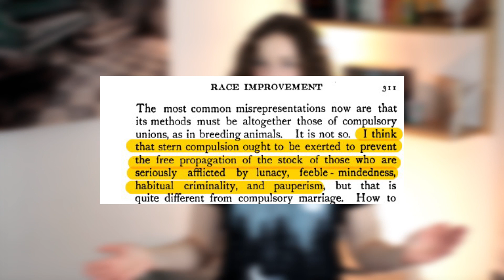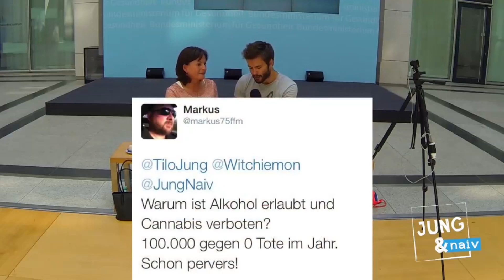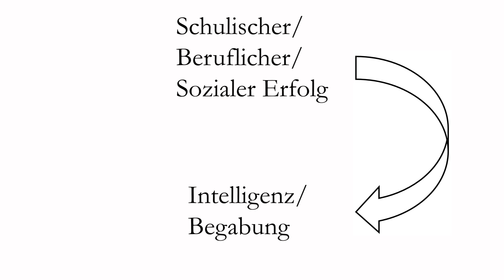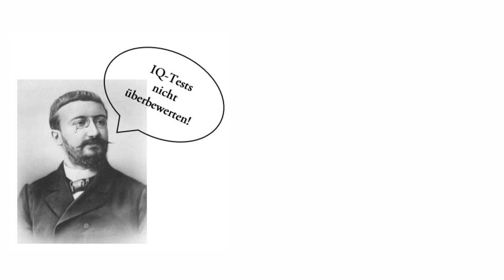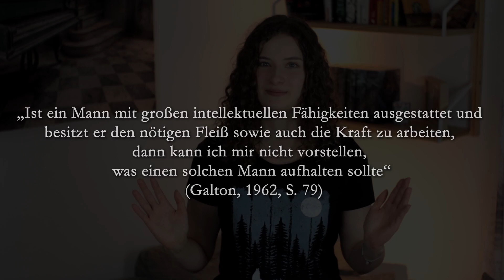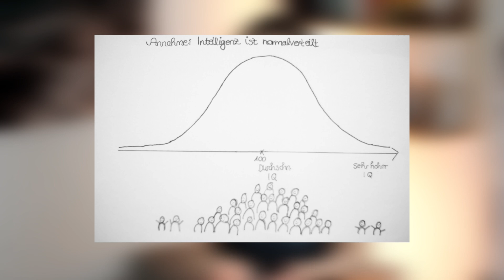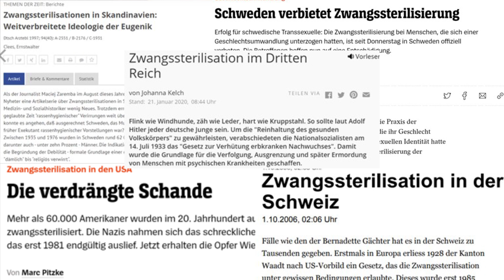Rassismus in der Intelligenzforschung -- Wissenschaft in Schwarz-Weiß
Rassismus in der Intelligenzforschung: Gefährlich erfolgreich.
Über dieses Thema und generell über Ideologien in der Wissenschaft sollte meiner Meinung nach viel stärker aufgeklärt werden, was mich zu meinem ersten YouTube-Video inspiriert hat. Ich hoffe, euch gefällt meine Umsetzung!

Inhalt des Videos:
1) Einstieg – bis 0:55 Min.
2) Francis Galton – ein Pionier der Intelligenzforschung
… und der Eugenik – bis Min. 2:45
3) Exkurs in die Logik – bis Min. 3:23
4) Fünf Galtonsche Petitio Principiis – bis Min. 12:53
5) Galtons Nachfolger*innen – eine Auswahl – bis Min. 14:37
6) Politischer Einfluss – bis Min.16:00
7) Fazit – Wissenschaft, Ideologie, Politik – bis Min. 18:27

Übrigens: Wer sich genauer für Methodiken der Intelligenzforschung und heutige Herangehensweisen interessiert, dem empfehle ich ein aufschlussreiches Video von maiLab

Einmal mit Profis zusammenarbeiten – Dieser Wunsch war bei mir Programm :D VIELEN DANK an Luka für Kamera, Licht, Schnitt und vor allem für seinen unermüdlichen Einsatz, Lea für die überlebenswichtige Verpflegung während der Videoerstellung, Roman für Ton und die beste Requisite und an meine Freunde und Family fürs ständige Korrektur-Schauen :).

Meine zentralen Quellen sind:

Knebel, Leonie & Pit Marquard (2012). Der Versuch die Ungleichwertigkeit von Menschen zu beweisen. In: Michael Haller & Martin Niggeschmidt (Hrsg.). Der Mythos vom Niedergang der Intelligenz: Von Galton zu Sarrazin: Die Denkmuster und Denkfehler der Eugenik. Wiesbaden: Springer, S. 87–126. DOI 10.1007/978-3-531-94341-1.
Kritische Psychologie Marburg (2007). Sir Francis Galton: Begründer der Differenziellen Psychologie – Begründer der Eugenik. Rassen- und Klassenunterschiede in der Intelligenz. letzter Zugriff am 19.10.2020.